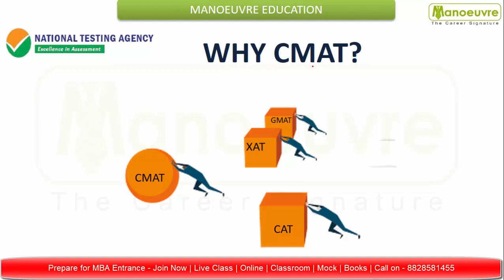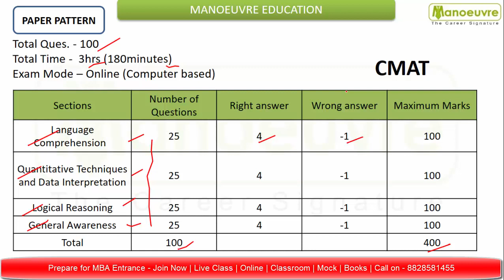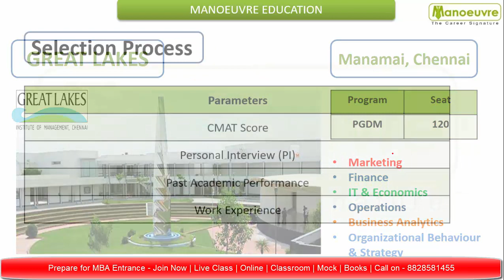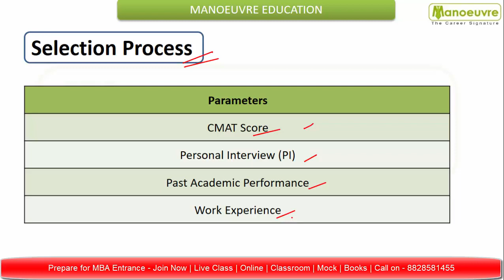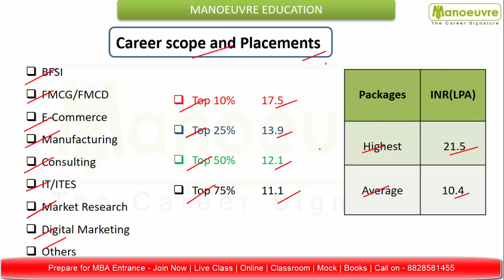MBA - All About - Great Lakes Chennai (Great Lakes Institute of Management) | Prep. CMAT 2021 - 2022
Link for Online Program :-

Call/Whatsapp on :
Manoeuvre Education